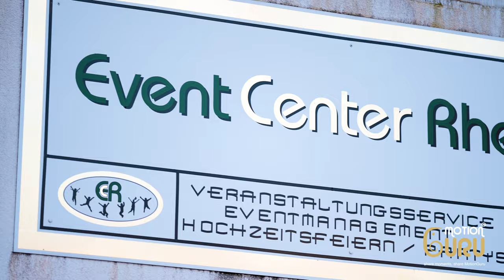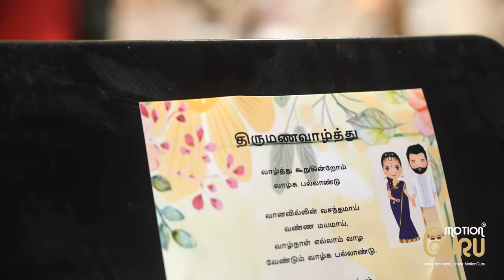Wedding Reception 4K | Highlight | Ape Weds Sithira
Don - Private Party Music Video | Sivakarthikeyan, Priyanka Mohan | Anirudh | Jonita Gandhi | Cibi

Sadi Gali Full Song Tanu Weds Manu | Ft. Kangna Ranaut, R Madhavan